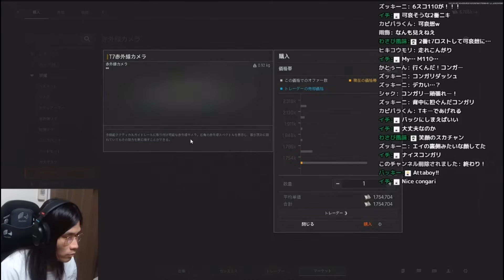【アリブレPC版】何も知らない初心者が農場に200万のT7TIを持ってきて大事件起きたwwww【arenabreakout:Infinite】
タルコフ系脱出ゲーム（アリーナブレイクアウト、Arena Breakout PC）を中心に楽しんでゲーム実況するのでなんか気に入ったらチャンネル登録お願いします🤡

また見てな！

 Look again!